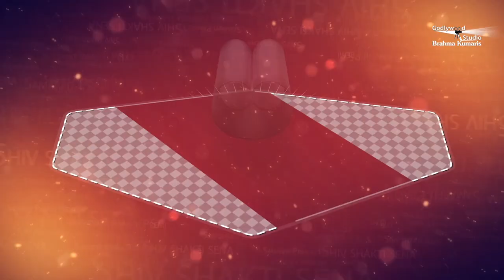राजभवन से राज्यपाल ने किया अभियान का आगाज़21May#Gujrat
PEACE NEWS is the official News Channel of Brahma Kumaris. Its broadcasting of un-biased And Comprehensive News And Entertainment Programs in India and Abroad.
 It offers the coverage of latest News and has a Unique Mix of News Bulletins, Talk Shows, General Interest And Entertainment programs.
NOTE - You can Send the all Details of Programme which held by your B.K. Centers…
If you have any Suggestion to Improve Divine Services, Then Please Tell us through mail..  Thanks
आप अपने बी.के. सेंटर द्वारा आयोजित कार्यक्रम के सभी विवरण भेज सकते हैं।
यदि आपके पास दिव्य सेवाओं में सुधार के लिए कोई सुझाव है, तो कृपया हमें मेल के माध्यम से बताएं.. धन्यवाद

Organizer: Brahmakumaris